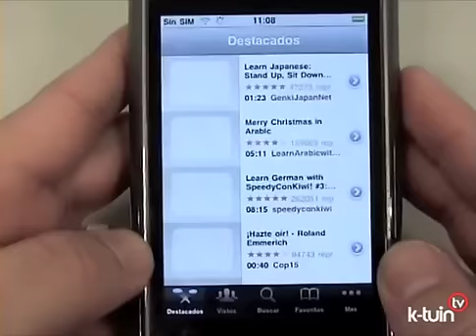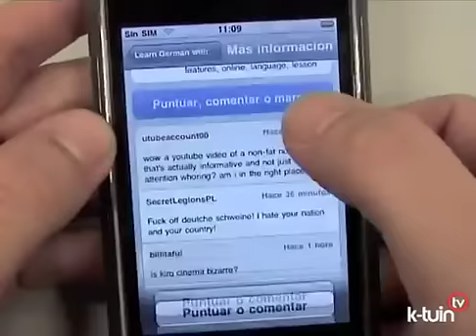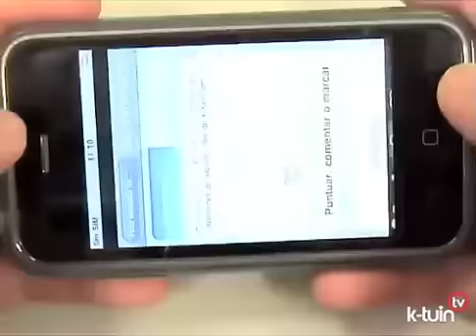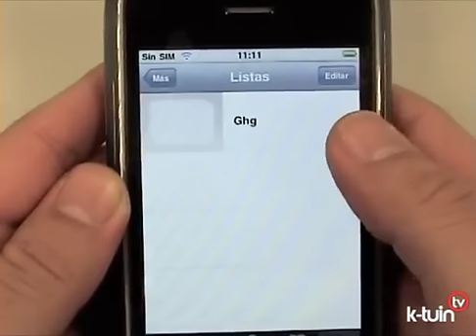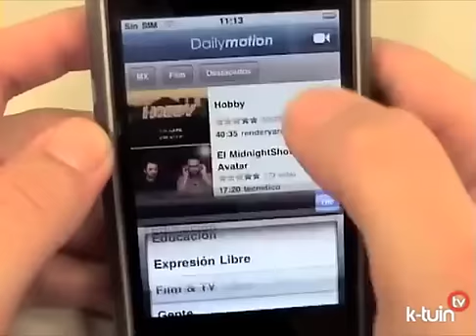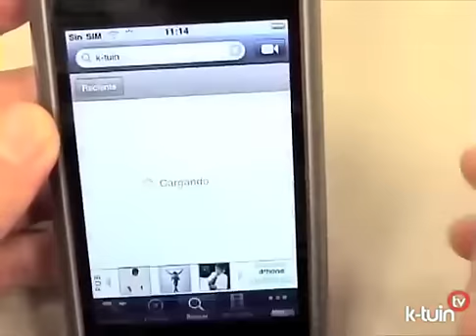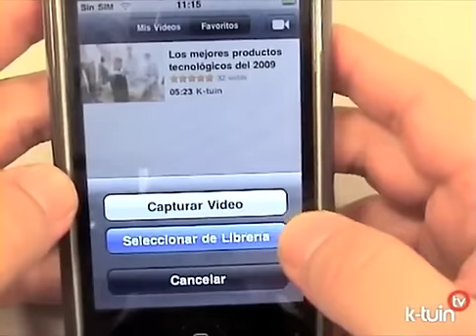Comparativa entre aplicacion Youtube y Dailymotion para iPhone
Realizamos el analisis y la comparativa entre dos de las aplicaciones mas interesantes para visualizar videos online: Youtube y Dailymotion.